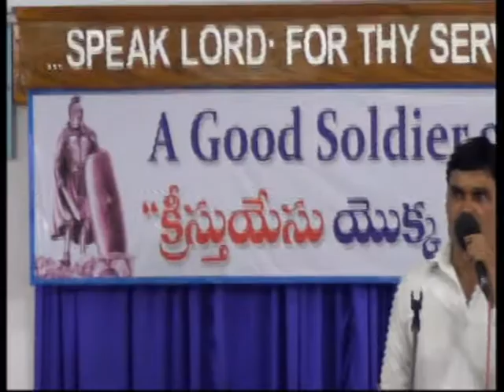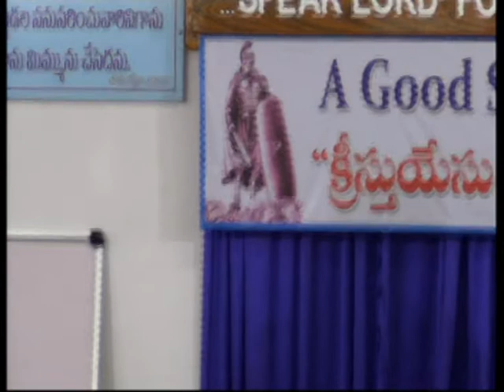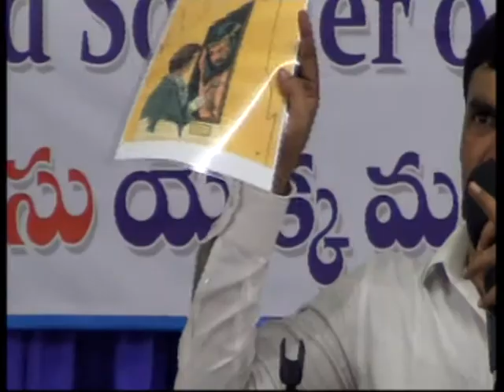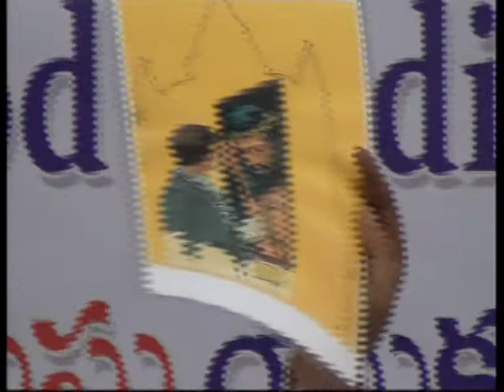VBS - 26-04-2017-- CLOSING LESSON by Bro Vijay Kumar, Vijayawada